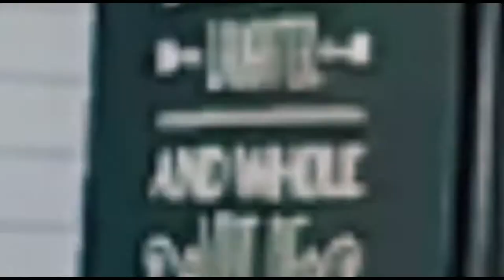Marissa Beach Bahrain MondayFunday Fantastic Moment With My Friend Prangon Rozario#bahrain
Marissa Beach Bahrain MondayFunday
Fantastic Moment With My Best Friend Prangon Rozario

i.3

I'm on Instagram as @mahidi
Music
Listen to Guy Sebastian - Like A Drum (The Chainsmokers Remix) by The Chainsmokers on SoundCloud